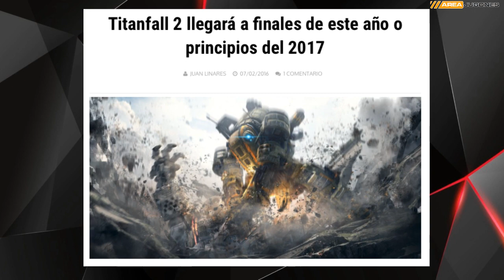Titanfall 2 llegará a finales de este año o principios del 2017